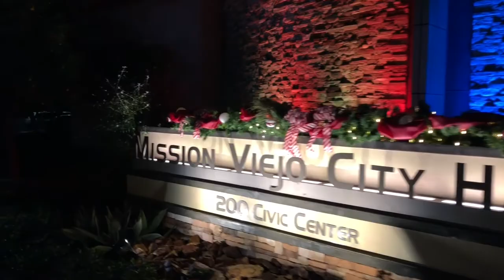A Mission Viejo Christmas